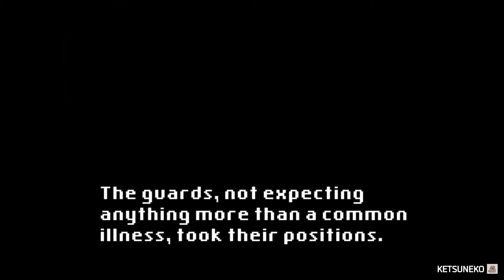[PC] Castle in the Darkness v1.06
Castle In The Darkness - это платформер с элементами RPG, очень похожий на игры из серии Castlevania или Metroid. Очень динамичная, сложная и полная секретов игра!